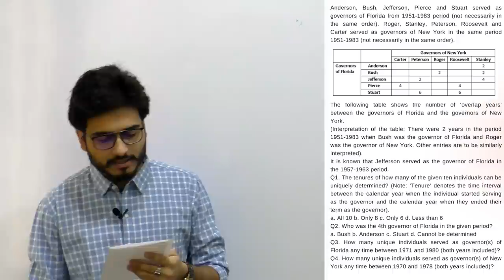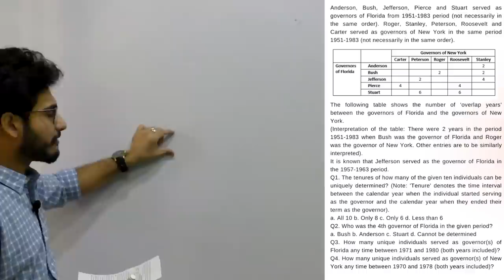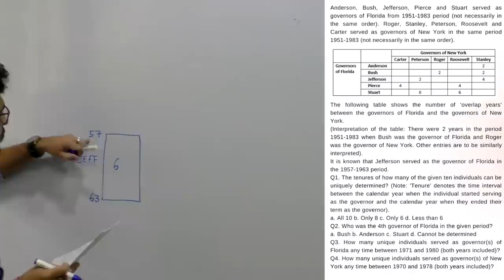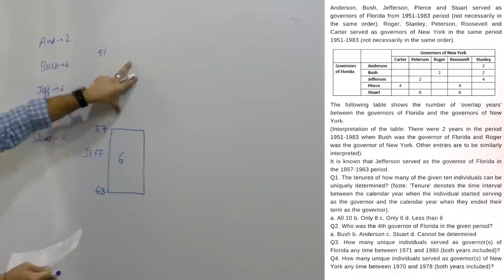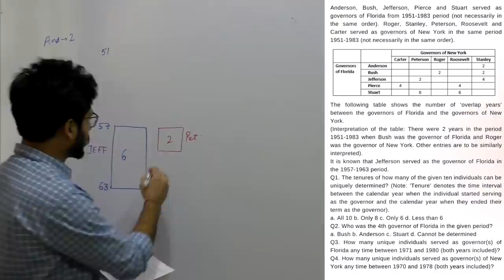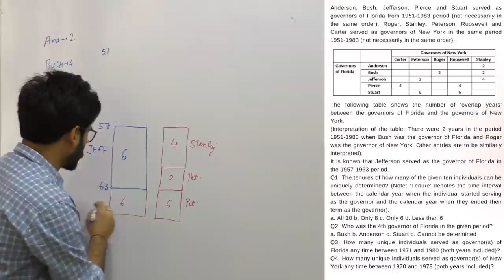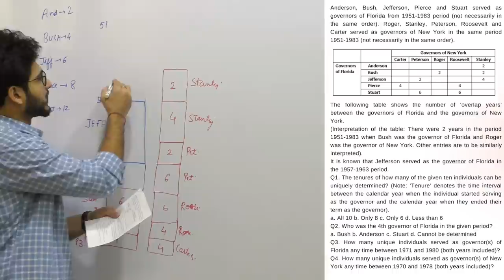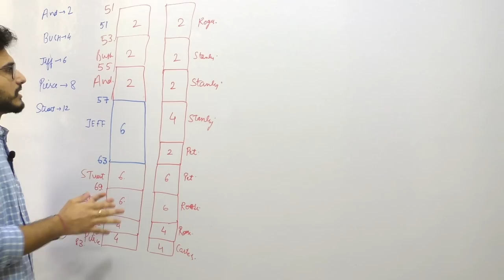Best ways to solve the DILR Puzzles for CAT | Shortcut tricks to crack DILR